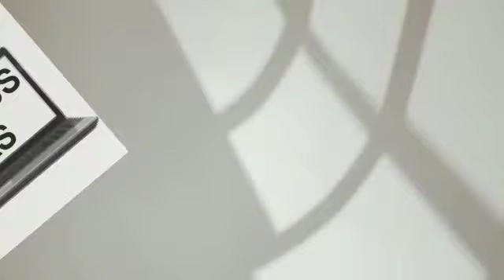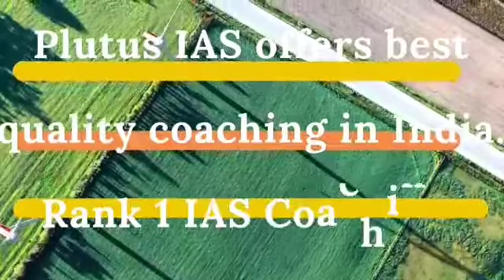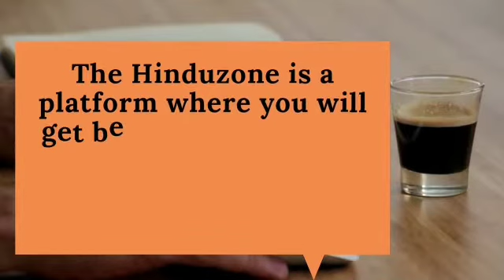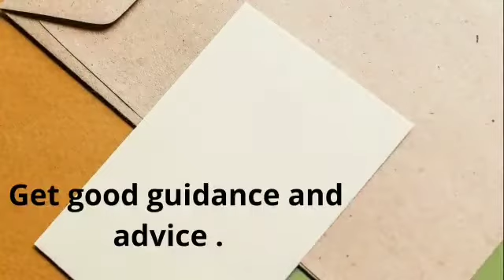Best and Free IAS Coaching in Mysore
Free IAS coaching in Mysore

Are you searching for Best  and Free coaching in Mysore